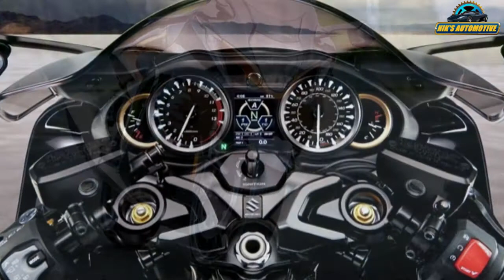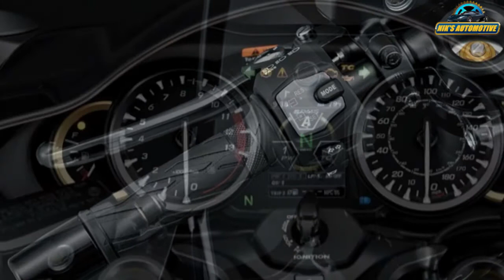2021 Suzuki Hayabusa Launch Date Announced For India | All Spec, Features, Engine And More Details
Suzuki is gearing up to launch the 2021 Hayabusa in India on April 26, 2021. The new Hayabusa gets an updated fairing and is 2 kg lighter than its predecessor. It gets a revised instrument cluster with an LCD screen in the centre, launch control, active speed limiter and cruise control. The superbike is powered by a 1,340cc, 4-cylinder engine that produces 187 BHP @ 9,700 rpm and 150 Nm @ 7,000 rpm. The engine gets lighter pistons, new connecting rods and fuel injectors among a host of other upgrades. The Hayabusa comes equipped with a new slip and assist-clutch, Brembo Stylema brakes, 6-axis inertial measurement unit (IMU) and Suzuki Drive Mode Selector Alpha (SDMS-a) which includes Power Mode Selector, Engine Brake Control System, Anti-Lift Control System, Motion Track Traction Control System and Bi-Directional Quick Shift System.